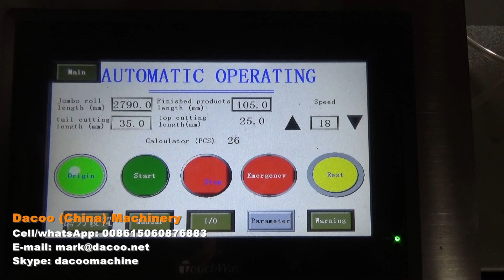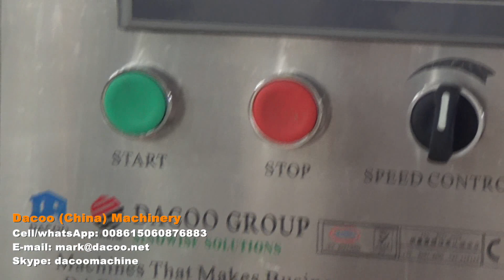Maxi Jumbo Roll Toilet Paper Roll JRT Hand Towel Roll Machine Production Line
Product Names :   maxi roll machine  ,  maxi roll rewinder , maxi jumbo roll machines , jumbo roll machine , toilet paper machines , toilet roll making machines , roll towels making machines , hand towel rolls rewinder machines , industrial tissue roll slitting rewinder machines , toilet tissue machines , maxi jumbo roll tissue making machines , maxi roll rewinder machines , industrial roll rewinder machines

Usage:
This machine is to make maxi jumbo roll tissue (JRT), industrial rolls , paper hand towel rolls

Advantages:
- It is full automatic production line, consists of rewinder and cutter machine
- Width of parent roll: 1300~4300mm
- With PLC and LCD touch screen
-Speed: 250m/minute
- Diameter of finished roll: 90~300mm (customized)
- Perforating distance: adjustable
This line is very efficient, suitable for middle scale factory
We also have non stop line for large scale factories

-Sinowise Solutions
Skype: dacoomachine